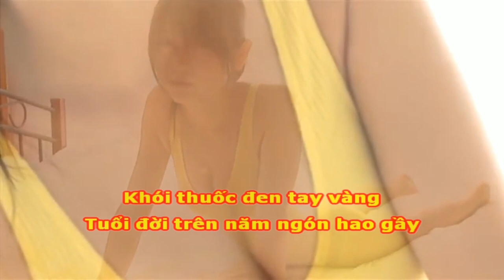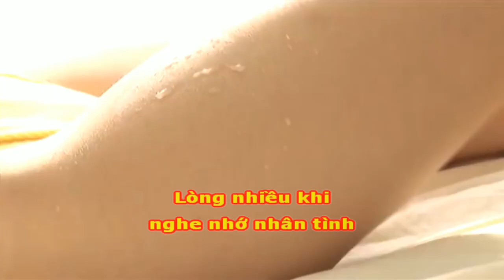Áo nhà binh - Trường Vũ Karaoke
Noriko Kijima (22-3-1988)